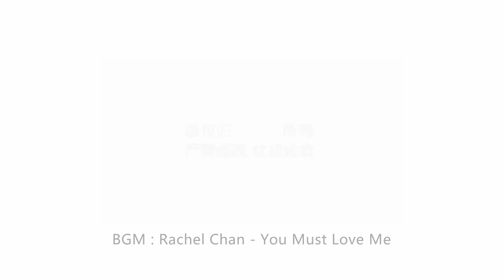【Watch nail#966】Red Temperament with Fashion Carved Candle【窝趣美甲推荐-第966期】红色气质时尚浮雕封口蜡